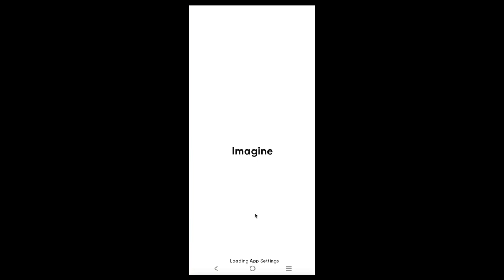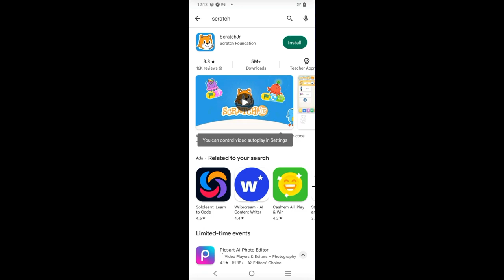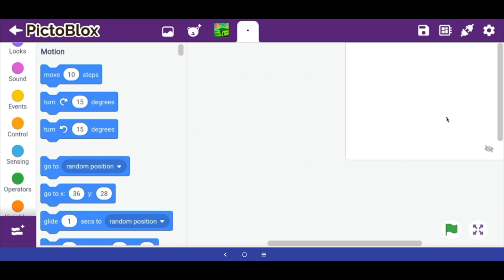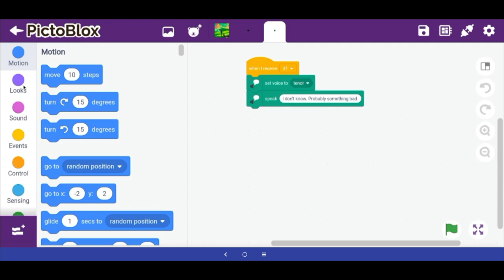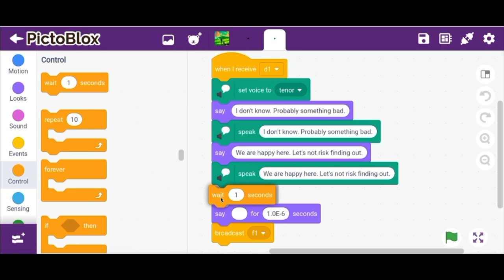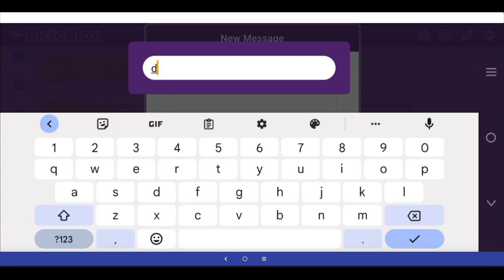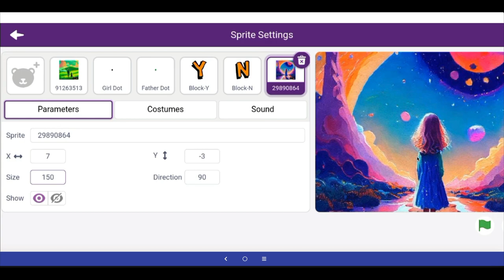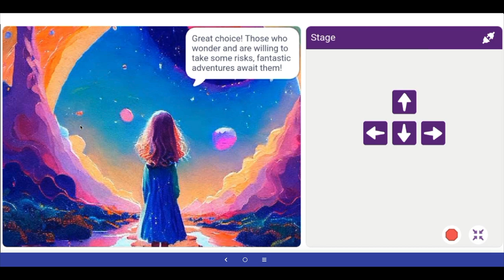Scratch Mobile Phone App: Story with AI Art (in Hindi)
In this video, we will use, Imagine, a text-to-image AI Art generator app to create illustrations for our story. Then we will use these illustrations to make a story in Scratch on a mobile phone using Pictoblox app.
You can download Pictoblox (Scratch) app for Android mobile phone from Google Playstore: